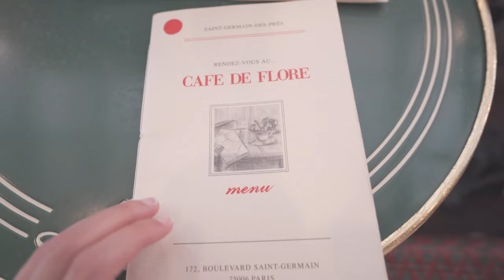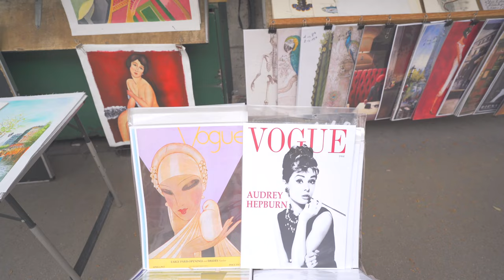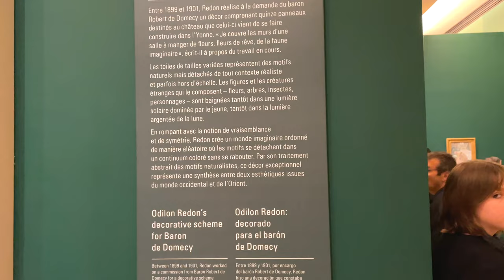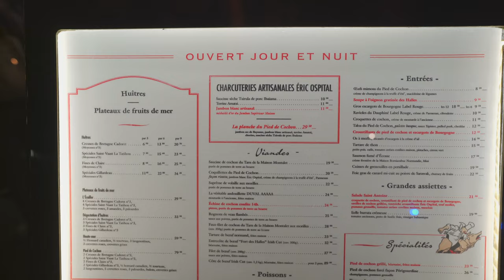week in paris vlog✨ trying the best croissant in famous cafe, the louvre, musée d’orsay, st.chapelle